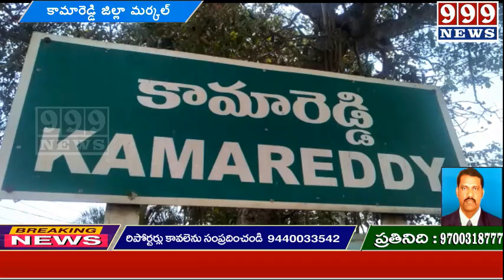కామారెడ్డి జిల్లా మర్కల్ గ్రామము వద్ద గల తెలంగాణ సోషల్ వెల్ఫేర్ డిగ్రీ కళాశాలను...